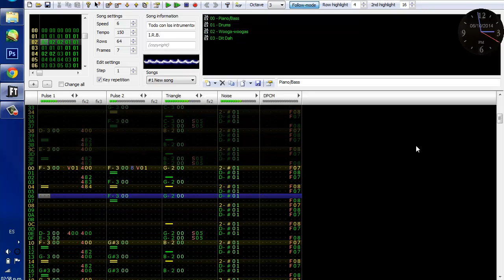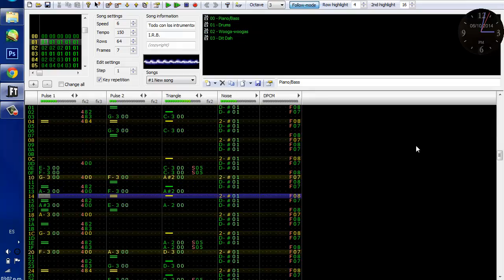Sonic 1 Star Light Zone Al estilo megaman XD